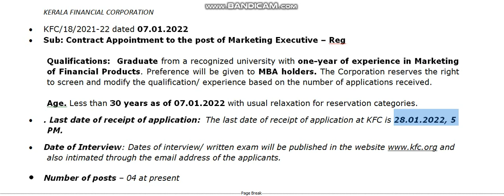KERALA FINANCIAL CORPORATION NEW NOTIFICATION